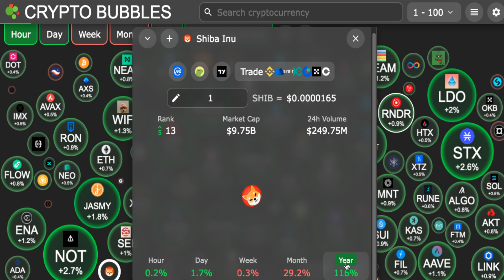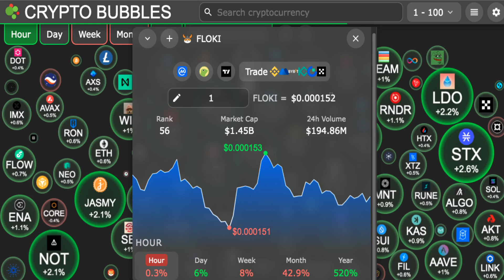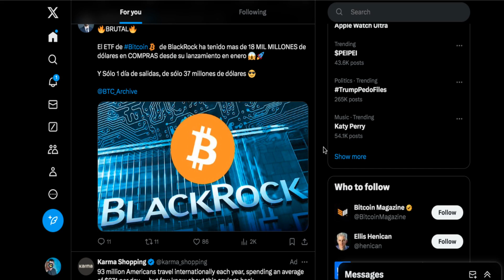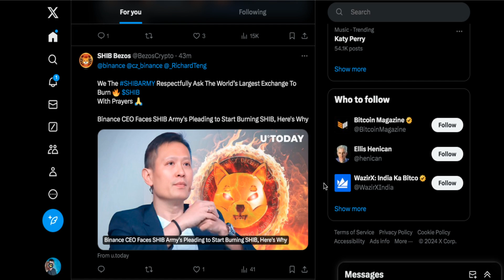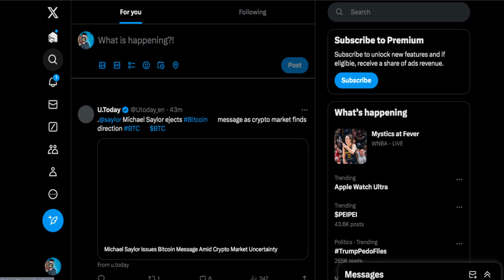EXPLOTAR Bull RUN PROXIMO Shib BTC Pepe LPC